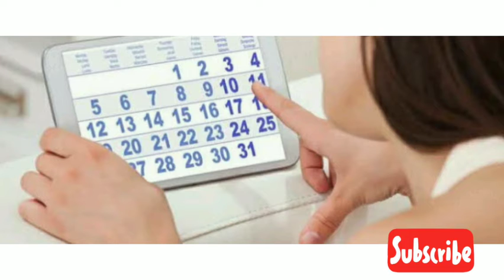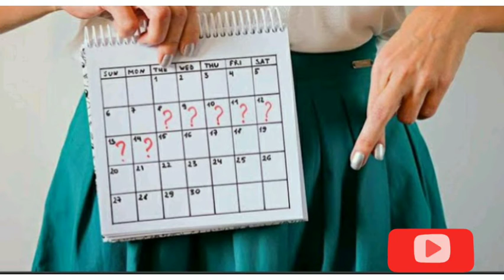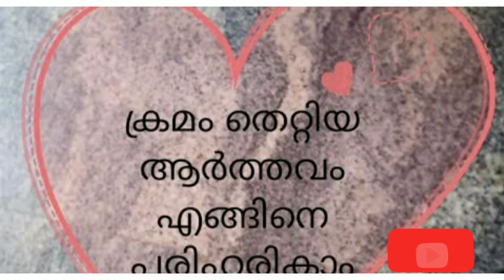ആർത്തവം ക്രമം തെറ്റിയാണോ ഇങ്ങനെ ചെയ്തു നോക്കു /No Side effect/Rizaz World..